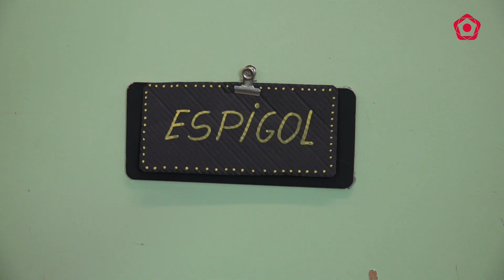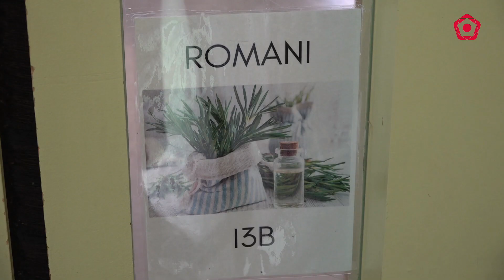L'Ajuntament de Reus s'oposa al tancament de la línia d'I3 de l'Escola la Vitxeta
L'alcaldessa de Reus, Sandra Guaita, s'ha mostrat contundent i ha assegurat que l'oposició al tancament que fa el consistori està basat en tres punts objectius.